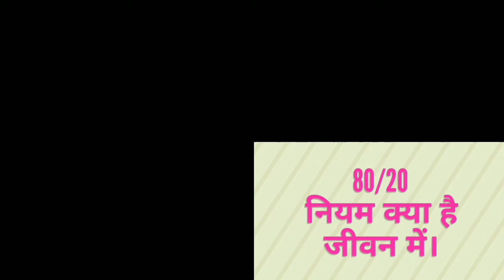मस्ती कर के सिख लो।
niyam kya hai
niyam kya hota hai
kya niyam
nrc niyam kya hai
yam niyam kya hai
kohlrausch niyam kya hai
nagrikta niyam kya hai
ashtak niyam kya hai
president rule kya hota hai
golden rule kya hota hai
caa rules kya hota hai
chain rule kya hota hai
cab rule kya hota hai
no contact rule kya hota hai
kabaddi ka rule kya hota hai
common service rule kya hota hai
president rule me kya hota hai
job kaise paye
job kaise paye in hindi
job kaise paye sandeep
maheshwari
kaise job paye hum dhadkano
sarkari job kaise paye
bank job kaise paye
achi job kaise paye
tally job kaise paye
job kaise dhunde online
job kaise milegi
job kaise paye
job kaise kare
job kaise dhunde 12th pass
job kaise dhunde apPP
job kaise milega
ghumne ki jagah
ghumne ki jagah in india
ghumne ki jagah in delhi
ghumne ki khubsurat jagah
ghumne ki jagah in mumbai
ghumne ki best jagah
ghumne ki sabse achi jagah
ghumne ki jagah delhi mein
ghumne ki dua
ghumne ki recipe
vlog kannada
blog kaise likhe in hindi
blog kaise banaye aur paise kaise
kamaye
vlog kaise kare in hindi
blog kaise banate hai
blog kaise likhe
vlog kashmir
vlog video settings
fun fair vlog second video
video vlog camera setup
video blog seram
video vlog sekolah
video selingan vlog
video vlog setan
how to make vlog videos
with phone
how to make vlog videos on
android
how to make vlog intro
how to make vlogs interesting
how to make vlogs like danish
zehen
how to make vlogs with iphone
evening walk benefits
evening walk music
evening walk
evening walking for weight
loss
evening walking benefits
in telugu
evening walking benefits
in tamil
evening walk songs
evening walk song hindi
evening walk drawing
loss in tamil
morning me jaldi kaise
jage
morning me garam pani
pine ke fayde
morning me kya khana
chahiye
morning me running ke
fayde
morning me pet saaf kaise
kare
morning me gym jane se
pahle kya khaye
morning me kaise uthe
jaldi
morning me kya karna
chahiye
morning me apple khane
ke fayde
morning me pani pine ke
fayde
tahalne ke fayde
tahalne se kya fayda hota
hai
tahalne ke fayde in hindi
tahalne ko english mein
kya kehte hain
tahalne ke kya fayde hain
tahalne
travel khana in train
travel khana review
travel khazana
travel khana food
travel khai dreams
travel khabar
travel khana number
travel khai dreams lyrics
travel khartoum
travel karnataka
travel ka business kaise kare
travel kahani
travel kashmir
travel kannur
travel ka matlab
travel kaise banaye
travel kaushik
travel kaise kare
travel kannada song
travel kaise kare
time travel kaise kare
travel agency kaise khole
astral travel kaise kare
time travel kaise kar sakte hain
astral travel kaise kare in hindi
travel booking kaise kare
travel makeup kaise kare
astral travel kaise karte hain
akele travel kaise kare
travelling videos
travelling video songs
travelling videos in india
travelling videos for whatsapp
status
travelling video status
travelling videos music
travelling videos malayalam
travelling video editing
travelling video background mus
travelling video shoot
travelling kaise kare
travelling kaise banaye
travelling business kaise kare
time travelling kaise kare
travelling bag kaise banaye
travelling bag kaise banate hain
travelling packing kaise kare
facebook pe travelling kaise kare